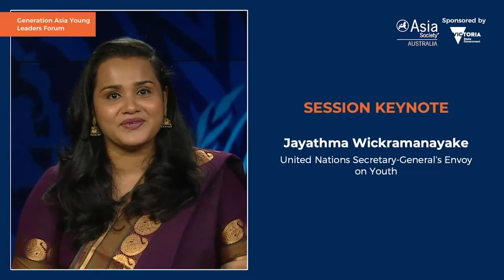Generation Asia Young Leaders Forum - Keynote: Jayathma Wickramanayake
August 12, 2021 — A keynote address on the power of the next generation to drive change, from Jayathma Wickramanayake, the United Nations secretary-general’s envoy on youth. (4 min., 58 Sec.)